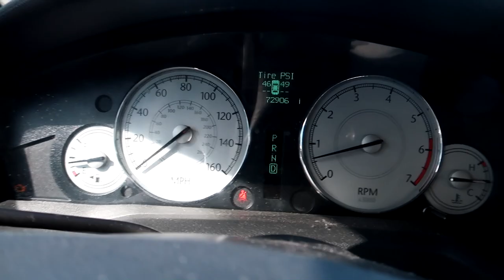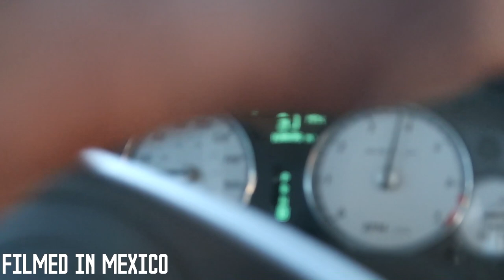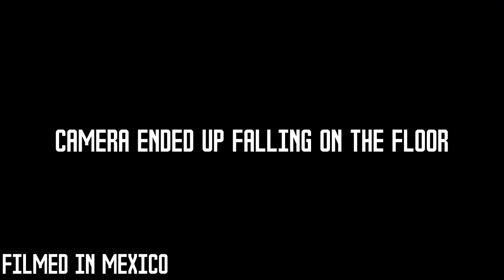Doing A Burnout At My Old Job (They Fired Me) 😔🚨